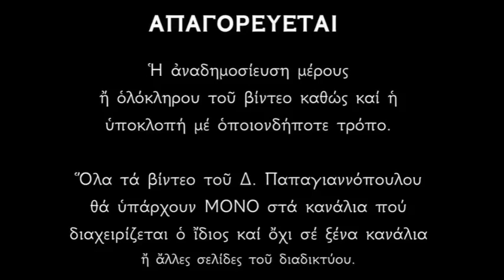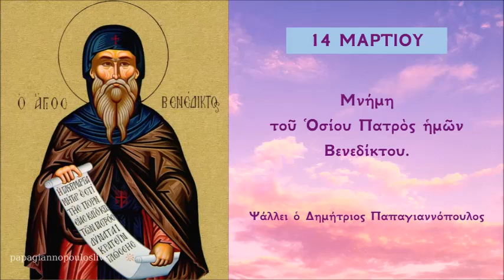14 ΜΑΡΤΙΟΥ - Απολυτίκιο Αγίου Βενεδίκτου | Δημήτριος Παπαγιαννόπουλος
Τὴν φερώνυμον κλῆσιν ἀληθεύουσαν ἔδειξας, τοῖς ἀσκητικοῖς σου ἀγῶσι, θεοφόρε Βενέδικτε· υἱός γὰρ εὐλογίας τεθηλώς, ἀρχέτυπον ἐγένου καὶ κανών, τοῖς ἐκ πόθου μιμουμένοις τὴν σὴν ζωήν, καὶ ὁμοφώνως κράζουσι· δόξα τῷ δεδωκότι σοι ἰσχύν, δόξα τῷ σὲ στεφανώσαντι, δόξα τῷ ἐνεργοῦντι διὰ σοῦ, πᾶσιν ἰάματα.

*** ΠΡΟΣΟΧΗ !!!